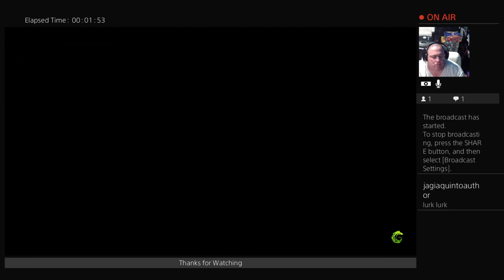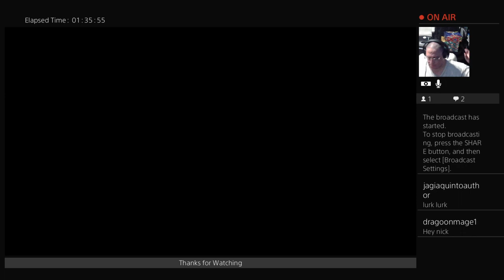Lets go Medieval: Session 2